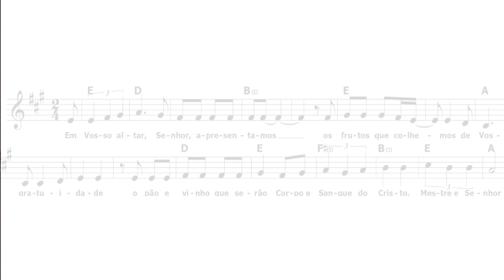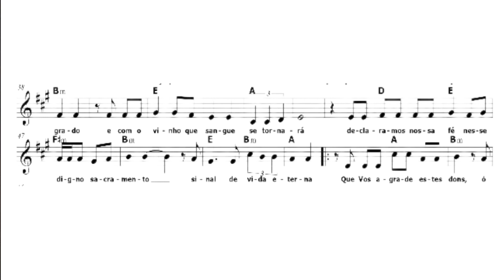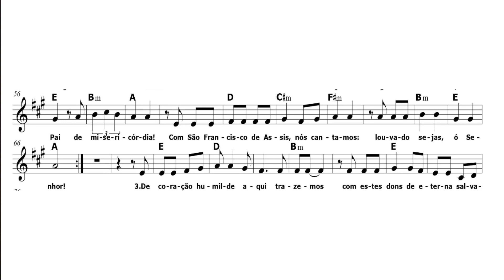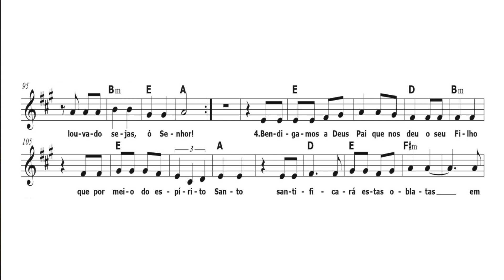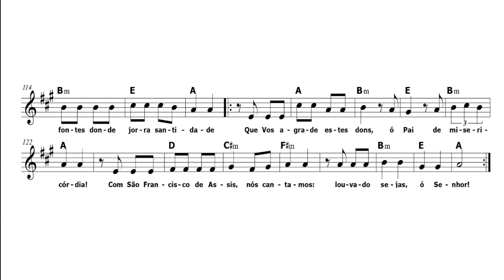QUE VOS AGRADE ESTES DONS! | (Apresentação das Oferendas) | L e M: Luiz Cláudio Nogueira da Silva.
QUE VOS AGRADE ESTES DONS!
(Apresentação das Oferendas | Memória Litúrgica de São Francisco de Assis)

13 de Julho de 2022.

Agradecimento especial: ao instrumentista, Marciano de Sousa, pela execução instrumental nesta gravação e à Isabel Arco Verde Santos, da UERJ - LITURGIA E ARTE, pela transcrição da partitura cifrada.

São Francisco de Assis, rogai por nós!